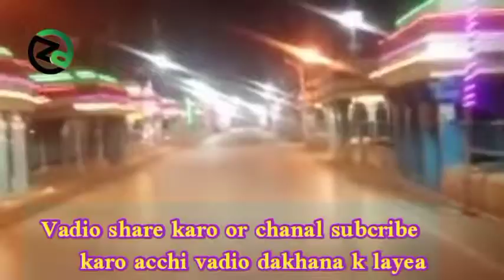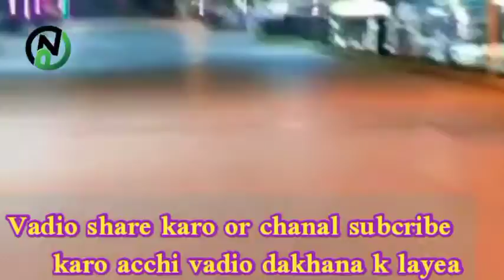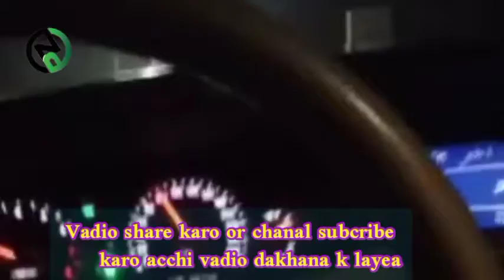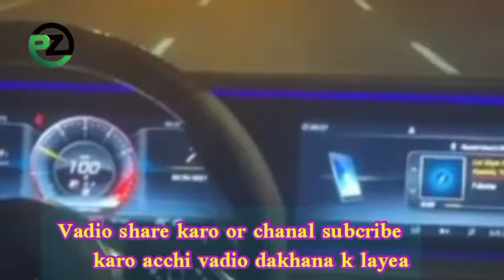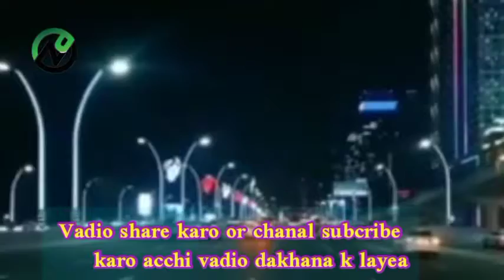paharizuban AHA MARA PARDESI|SUPER PAHARI SONG |JK PAHADI GEET |gojari song|gujari song jk pahari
ASALAMUALAIKUM
👏 DOSTO 👋

 👏WELCOME TO PAHARI ZUBAN💐

                                 AND

                          👋👋👋THANKX🎁🎁🎁

YOU TUBE CHANA LINK:-

GOJRI GEET
pahari_ zuban
i​​Gojri_Channel​​ Gujjars_of_Kashmir​​ Bakarwal​​
 JAMMU KASHMIR RIGHTS ACT AWARENESS IN JAMMU KASHMIR

Bakarwals of Jammu Kashmir
Gujjar Girls Hostel
Gujjar Women Hostel
Gujjar  Bakarwal Girls Hostel

J&k_Awareness_POONCH_RAJOURI_REASI_KATHUA​​
j&k Rights_Act_for_Tribal_Groups_Gujjars_

Featuring :
Dignitires
Featuring Interviews
Gujjar Saint Hazrat Mian Bashir Ahmed,
Hassan Parwaz